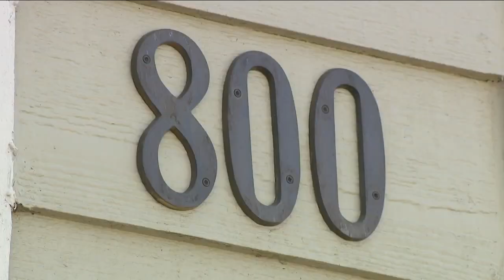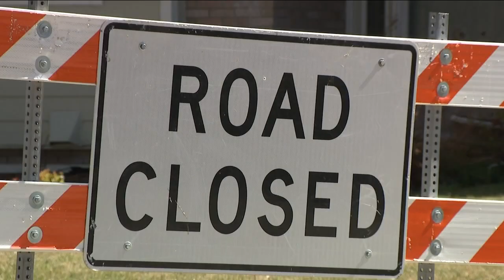Even partially damaged homes in Marshall Fire long road to rebuild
Hundreds of people lost their entire homes in the Marshall Fire, while others were partially damaged. Despite how serious each home was damaged, it's been nothing short of a struggle for all of these families.